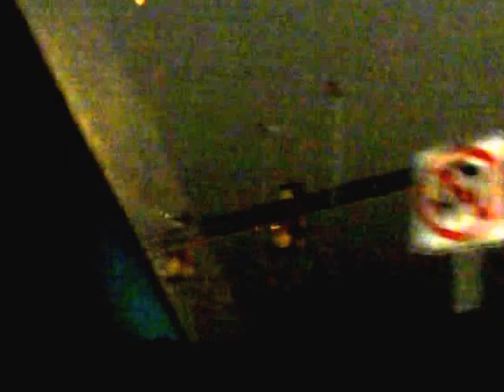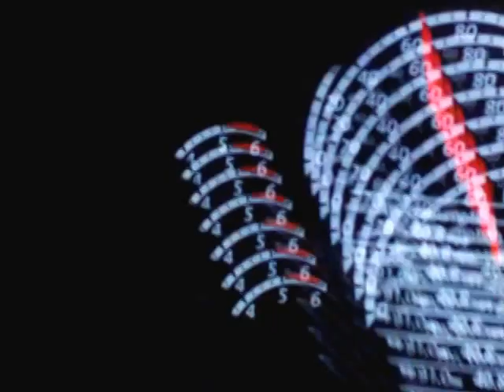Pararescue Stories; Doug Eccleston part 2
Part 2 of my story about
TSgt Doug Eccleston; Pararescueman 308th RQS Patrick AFB
10 Sep 1966- 7 Dec 2001
Surfer
PJ
Husband
Son
Friend
Brother